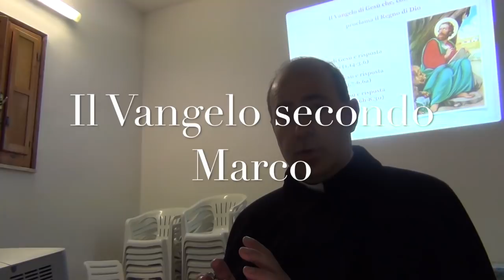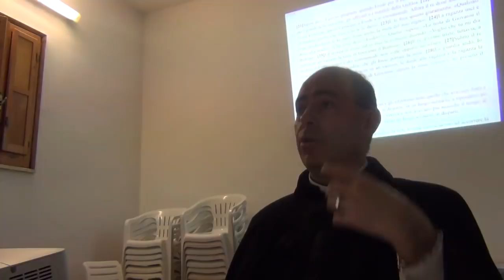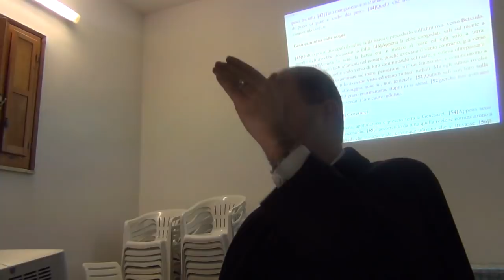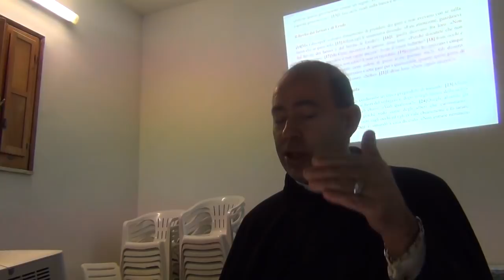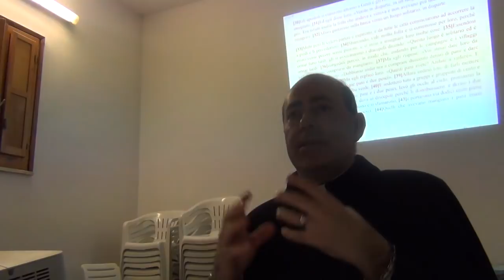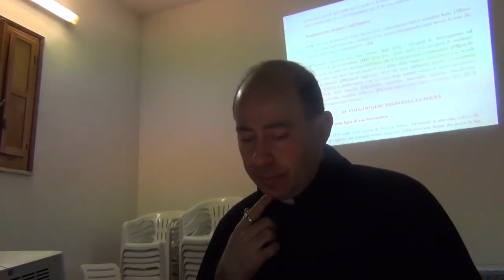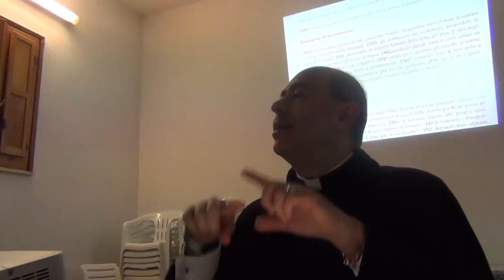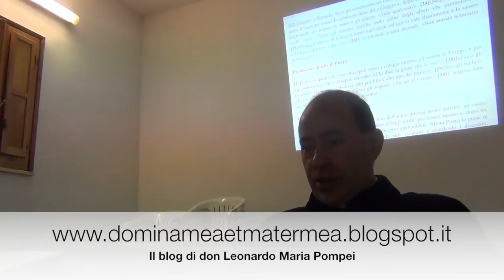La Sapienza e l'impero del Signore Gesù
Il Vangelo secondo san Marco: Prima parte: il Vangelo di Gesù che come Messia proclama il regno di Dio. Terza sezione: Azione di Gesù e risposta dei discepoli (Mc 6,6b-8,30). Lettura e commento. Brani scelti. Mercoledì 10 Gennaio 2018  (slides)